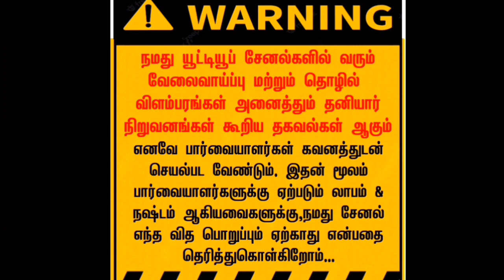தொடர்புக்கு: 84891 24266 🎯பெண்களுக்கு வீட்டிலிருந்து வேலைவாய்ப்பு/ Latest women job tamil / Home job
✅ மேலும் புதிய வேலைவாய்ப்பு தகவல்களை தினமும் பார்க்க 👇
கிளிக் பண்ணுங்க...👇